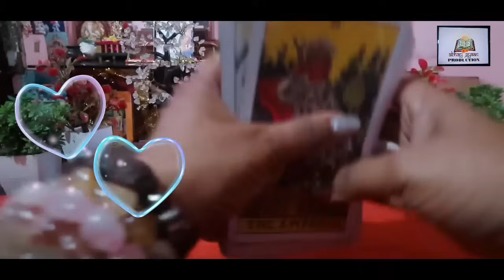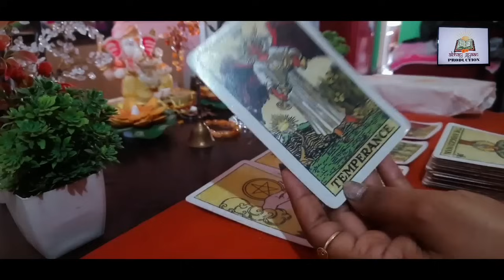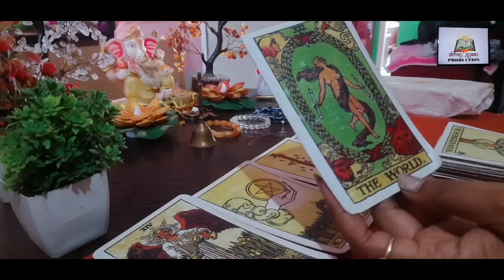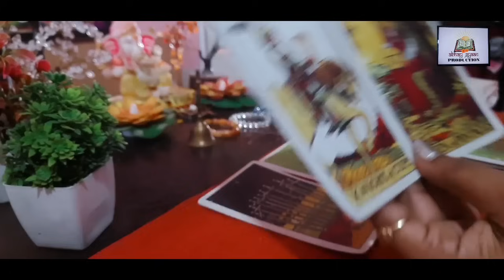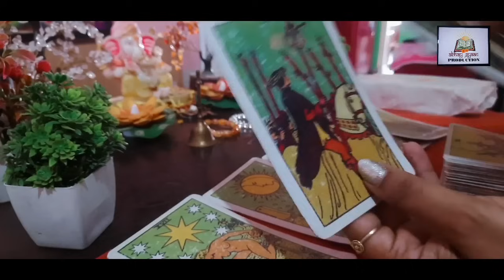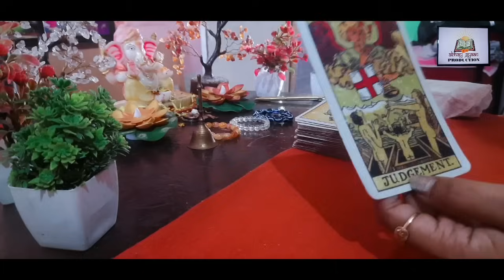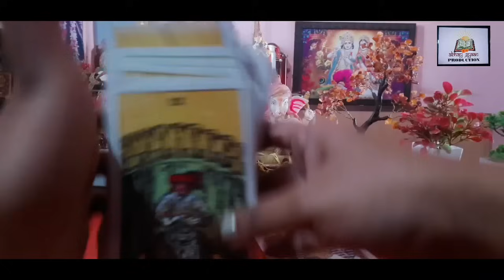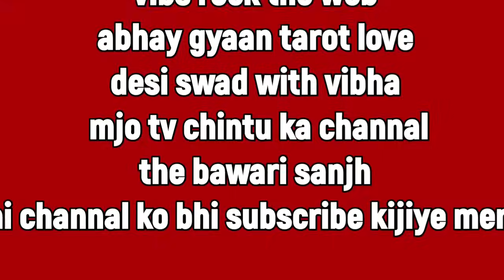धनु राशि🏹 अप्रैल ❤️प्यार या धोखा 💔 SAGITTARIUS LOVE AND CAREER आ गया है पॉजिटिव वक्त 🌼🏹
Sagittarius Dhanu Rashi walon aapki April mahine ki reading hai agar aapko acchi lagti hai to like share subscribe kijiye mere channel ko aur aage badhai hai aapka hamesha se pyar milta raha hai aap nahin mere channel ko bahut aage tak badhaya hai uske liye bahut bahut thank u agar aap apni personal reading karvana chahte Hain to video mein Maine apna number diya hua hai aap personal 🌼🌼🌼🌼sagittariushoroscope